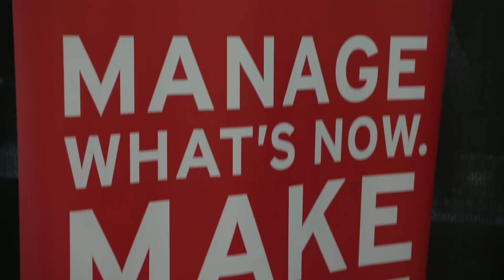NVIDIA and Red Hat Simplify AI Development and Manageability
Hear Tony Paikeday, Director, Deep Learning Systems at NVIDIA discuss the implications of the certification of DGX-1 for Red Hat Enterprise Linux.